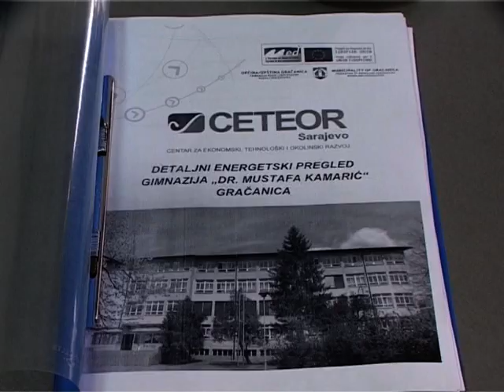Fragmat Gračanica - puna podrška strategiji energetske efikasnosti Vlade TK